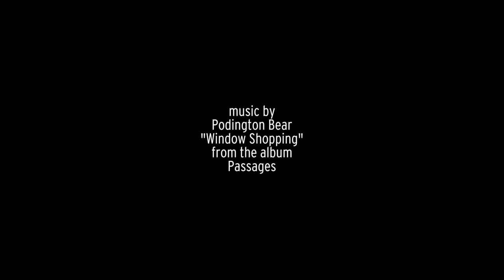Stingrays Painting in the Wiseman Aquarium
Check out the stingrays in our touch-tank painting, using an apparatus designed by a GSC volunteer, Charley Mays.  Aquarist Hannah Jordan explains how this fits into their overall enrichment schedule.